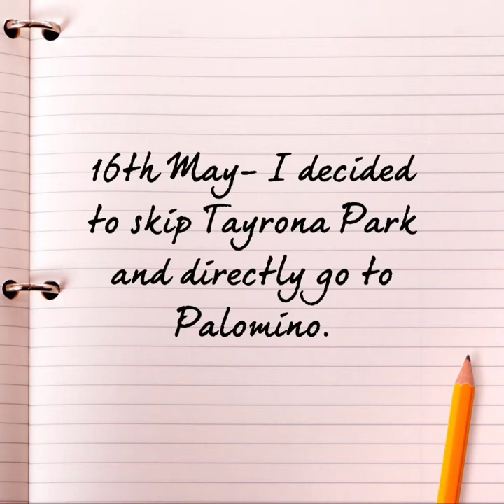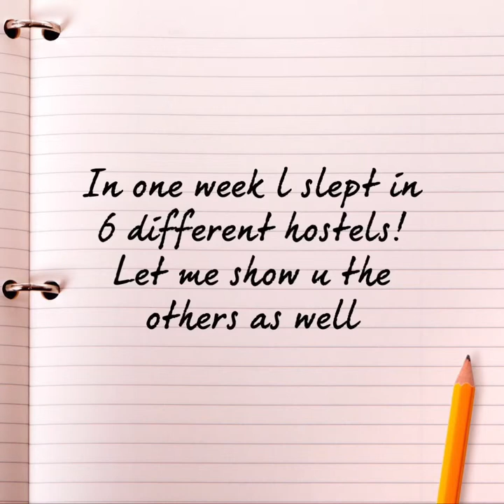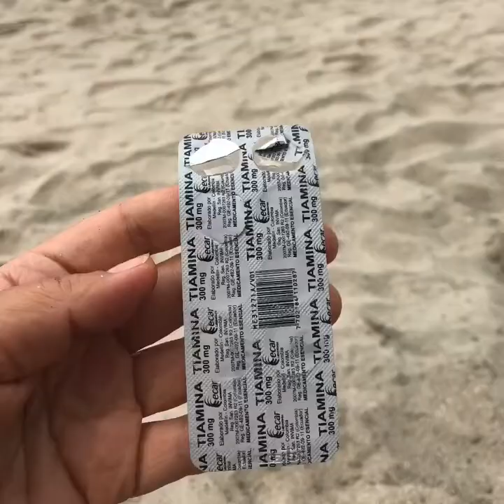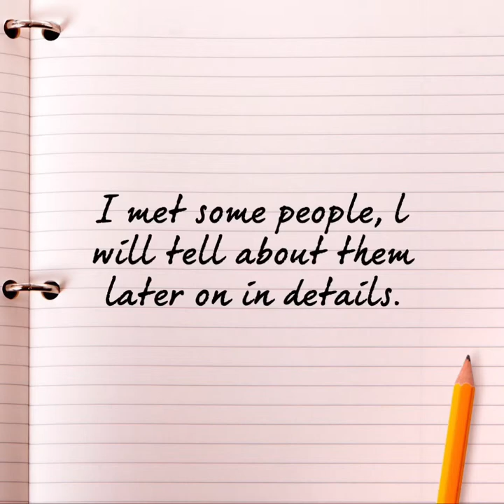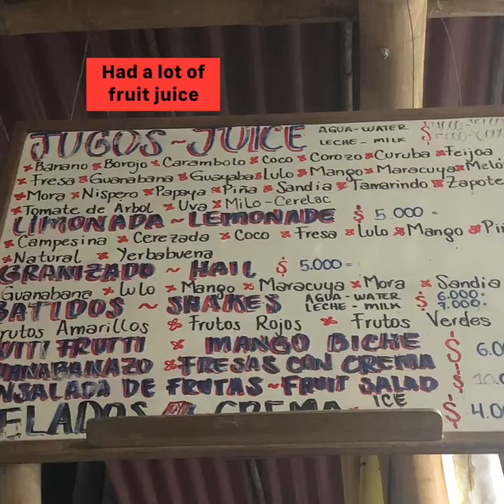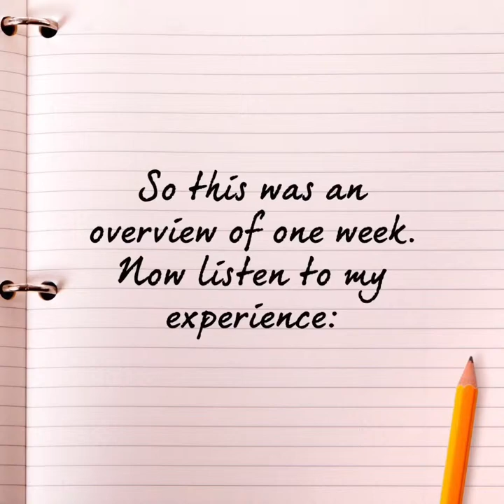Virtual Diary 16-23 May 2019: Vagabond week/ UCO in Palomino, Colombia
I am a solo traveler on her third year of traveling around the world. I will be posting my virtual diaries for it is hard for me to write down and carry a notebook. Plus years ago somebody in Italy stole my suitcase, all my diaries and poems and else were gone, this seems like a better option.
Although l started this project for myself, you can track me day by day through these videos which include also flashbacks to my previous stories.

You can see how l travel alone and spend my days - including my emotions, how my path crosses with others’, how people touch my life and how l touch theirs and why l believe in spirituality: Alice in Wonderland. ⁣